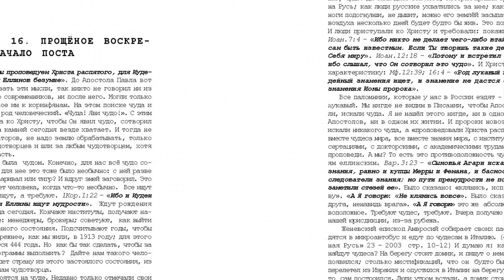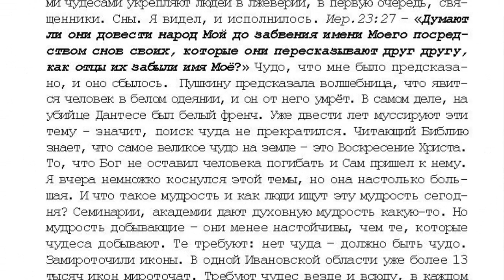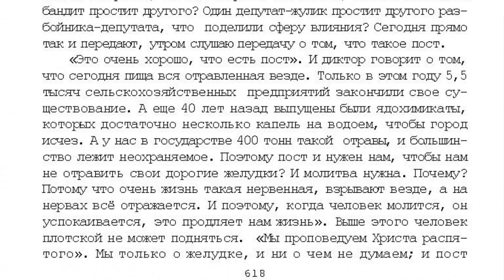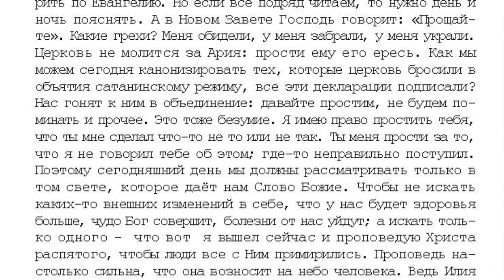16. 8 том "...открытым оком", Проповедь Прощённое Воскресенье. стр 605